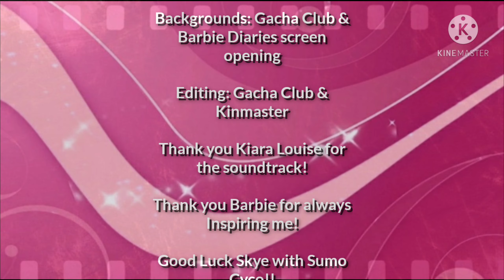ViLee Reposts || Note to Self! || A short GCMV